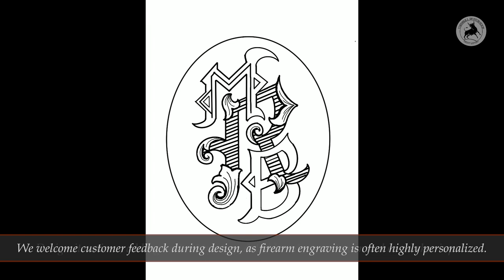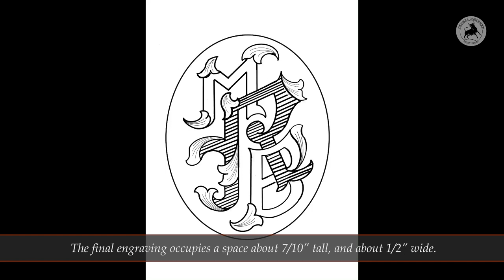Timelapse of Monogram Engraving Design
Gun engraving is another aspect of your restoration project that adds to its authenticity. Engraving also adds to the emotional value of your firearm through personalization. Here’s one example, showing the early design process in time lapse format, courtesy of our in-house engraver Tom McArdle. We thank our customer as well, for the enjoyable and collaborative design process.